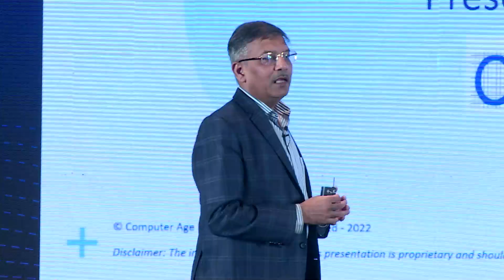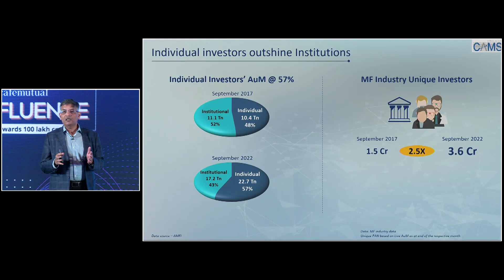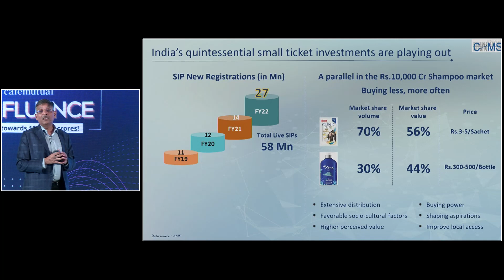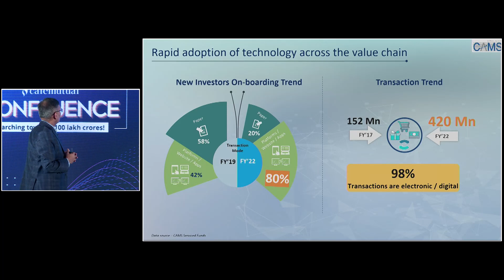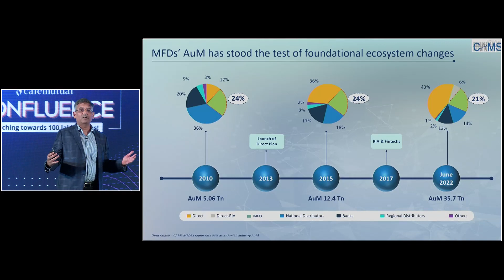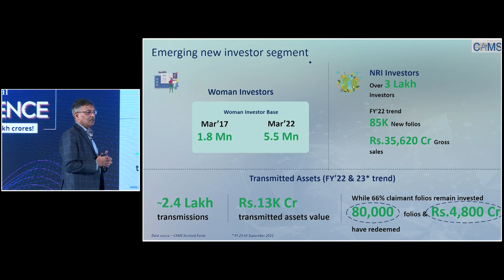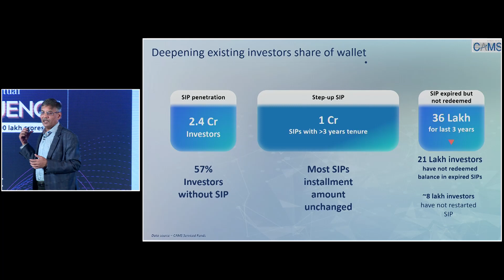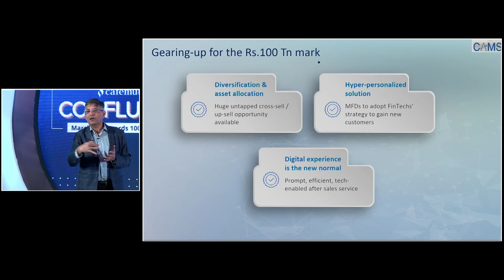Getting ready for ₹100 lakh crore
Anuj Kumar, MD, CAMS at Cafemutual Confluence 2022